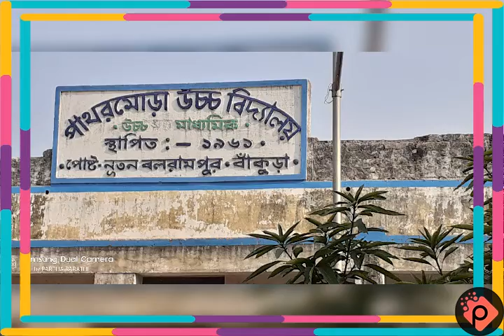REPUBLIC DAY 2020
PATHARMORA HIGH SCHOOL